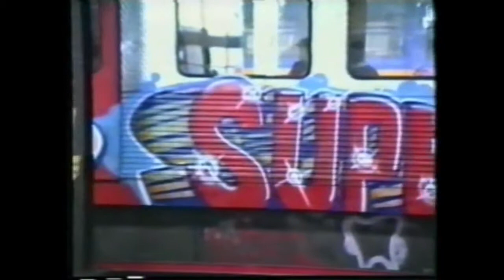Amsterdamage 3 Graffiti movie part 3 of 5